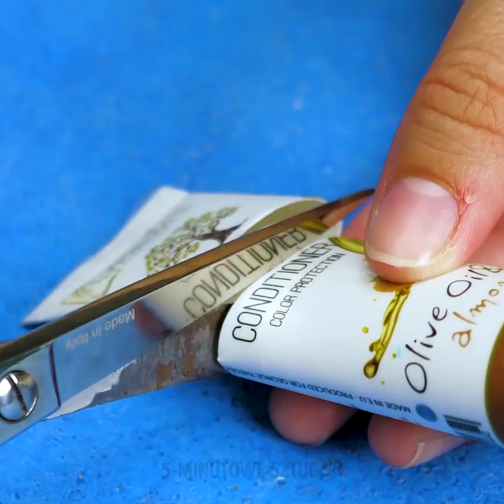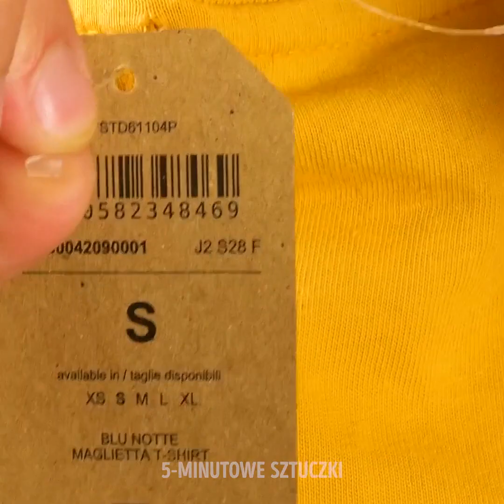28 ŻYCIOWYCH HACKÓW, KTÓRE MUSICIE ZNAĆ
SZTUCZKI DO WYPRÓBOWANIA TEGO LATA

Czy wiedzieliście, że łyżeczka może służyć jako otwieracz do puszek, albo jako zaparzacz do herbaty? Dzisiaj przedstawiamy część z całej gamy przydatnych trików, które odciążą wam codzienną rutynę.
Jeśli nie chcecie za dużo piany w napoju gazowanym, przykryjcie butelkę szklanką, odwróćcie i przelewajcie napój tak, żeby szyjka była zanurzona.
Pamiętajcie, że każda tarka ma oddzielną ściankę do krojenia równych plastrów sera.
Zepsuty otwieracz do puszek? Zamiast tego użyjcie łyżeczki, naciskając i obrysowując nią wgłębienie wokół puszki.
Aby cieszyć się równymi kawałkami czekolady Toblerone, nie odłamujcie je na zewnątrz, a w kierunku tabliczki.
Rozszywaczem można bez trudu nawlec dowolną ilość kluczy na breloczek.
Obieraczka to super praktyczne narzędzie, szczególnie do krojenia cienkich plasterków ziemniaka i przygotowywania w piekarniku domowej roboty czipsów.
Aby pozbyć się nadmiaru tkanki tłuszczowej z brzucha, owińcie sobie tułów folią spożywczą na parę minut.

Znaczniki czasu:
0:54 – porady kuchenne
2:48 – zamrożone masło
5:29 – jak stosować konturówkę
7:02 – mieszanki na piękne usta i cerę
10:47 – hacki do prac domowych
13:16 – jak łatwo usuwać metki z ubrań